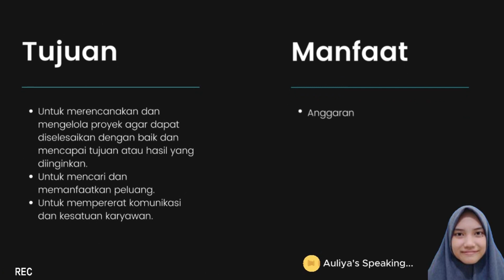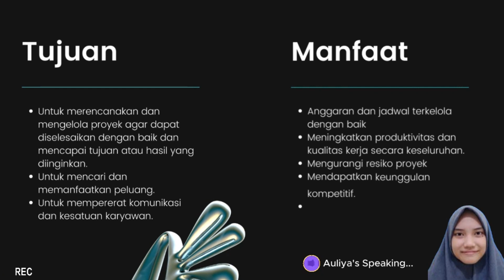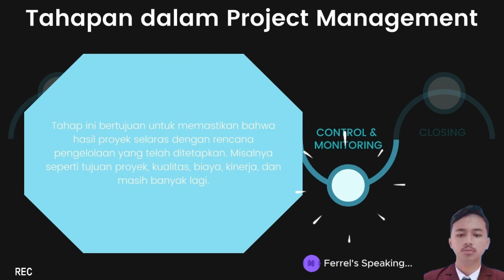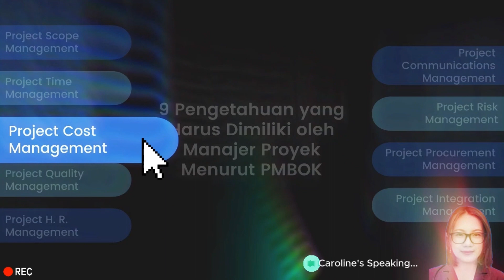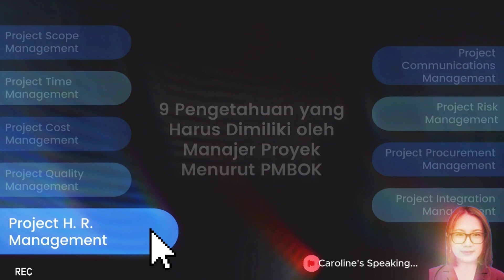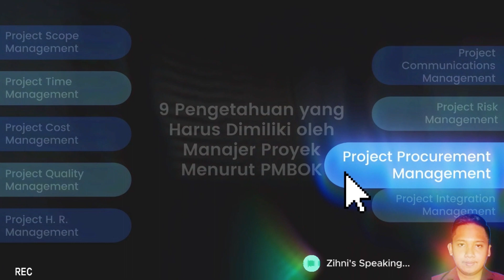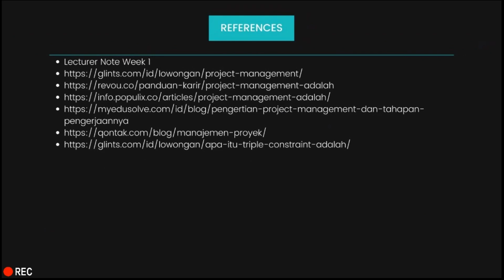Project Management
Tantangan utama sebuah proyek adalah mencapai sasaran-sasaran dan tujuan proyek dengan menyadari adanya batasan-batasan yang telah dipahami sebelumnya. Pada umumnya batasan-batasan itu adalah ruang lingkup pekerjaan, waktu pekerjaan dan anggaran pekerjaan. Dan hal ini biasanya disebut dengan "triple constrains" atau "tiga batasan". Dengan semakin meningkatnya kesadaran akan harkat dan martabat individu dalam menjalankan proyek, maka batasan ini kemudian berkembang dengan ditambahkan dengan batasan keempat yaitu faktor keselamatan. Tantangan selanjutnya adalah bagaimana mengoptimasikan dan pengalokasian semua sumber daya dan mengintegrasikannya untuk mencapai tujuan proyek yang telah ditentukan

TEBA:
1. AULIYA MICHELLE ADHANA
2. MUHAMMAD ZIHNI WAHYU KHOLILAN
3. FERREL LEOMA IMADEN SAMPOERNA
4. CAROLINE NATASYA ERIANTO